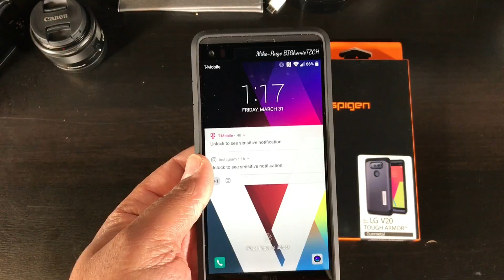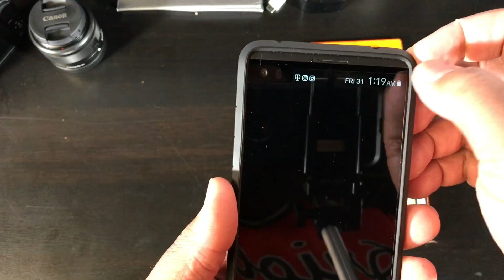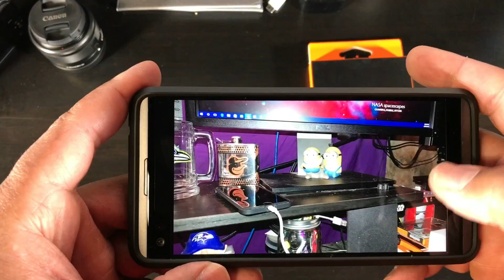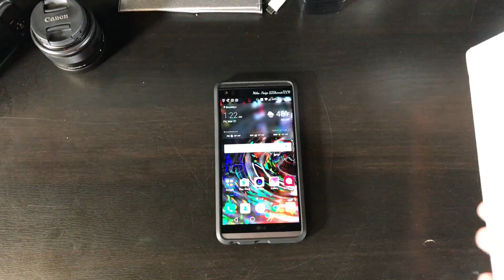LG V20 REVIEW! Beastly Phone For A Great Price!!!!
LG V20 Review